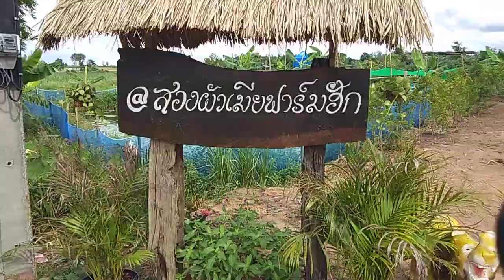ไร่นาสวนผสมเกษตรทฤษฏีใหม่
กระซังบ่อกุ้งฝอยเลี้ยงปลาในบ่อดิน.เลี้ยงกบนา#.เลี้ยงปู่นาในนาบัวสีชมพู สร้างรายได้